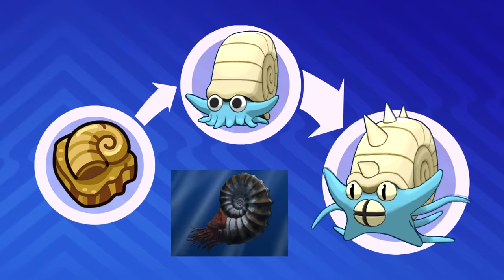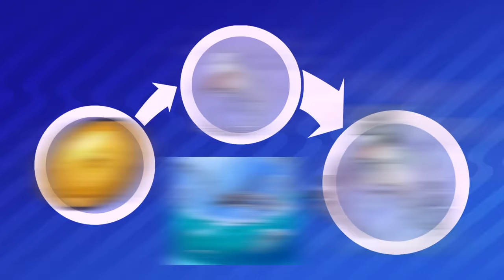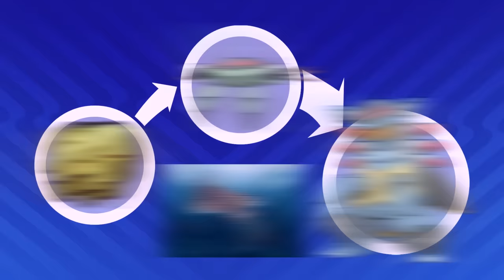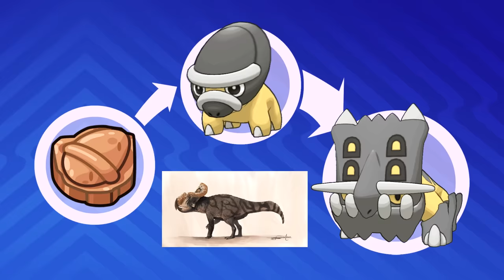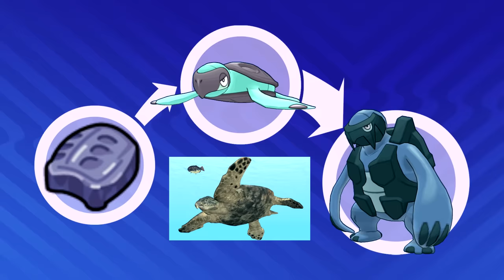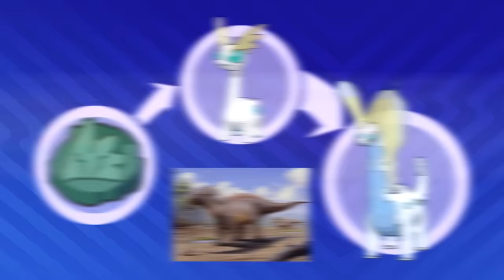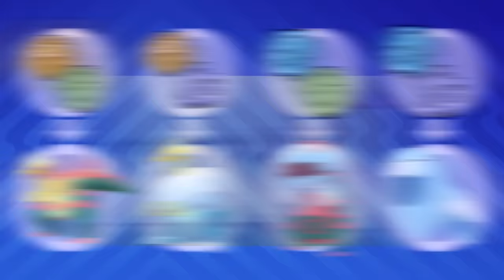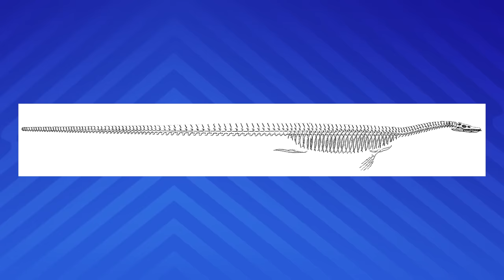TODOS LOS POKÉMON FÓSILES EXPLICADOS